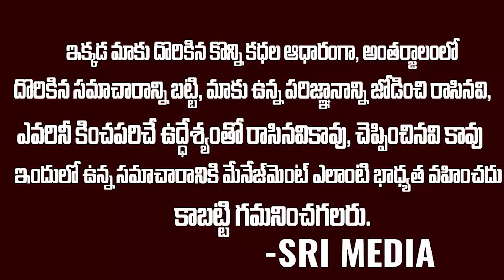సోనియా ని ఎదిరించి పార్టీ పెట్టిన మగాడు || Yatra 2 is a real story || Sri Media Prime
Watch ►సోనియా ని ఎదిరించి పార్టీ పెట్టిన మగాడు || Yatra 2 is a real story || Sri Media Prime